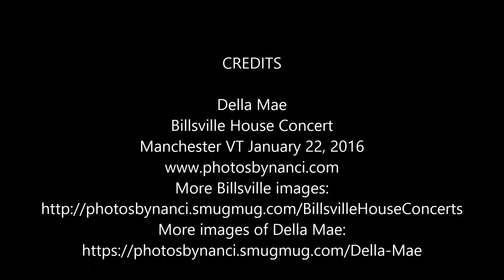Della Mae-Boston Town Billsville 1-22-16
Della Mae
Billsville House Concert
Manchester VT January 22, 2016